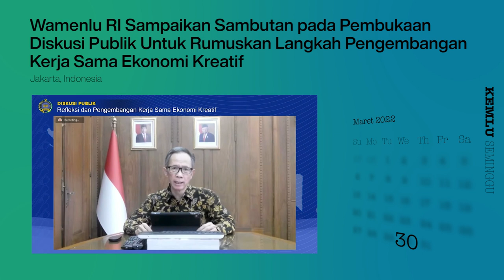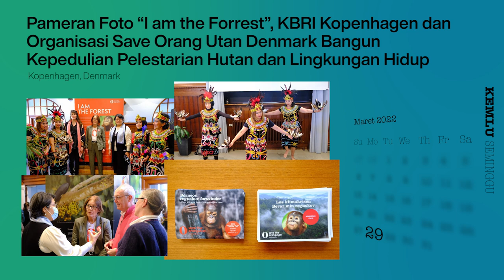Kemlu Seminggu 6 April 2022: Kontribusi Indonesia ke MSG, PM Malaysia Visit, dan Berita Perwakilan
Pada highlights edisi KemluSeminggu kali ini, SahabatKemlu bisa melihat kilasan Berita aktivitas MenluRI dan WamenluRI seminggu kemarin, Kontribusi Sukarela Kepolisian RI ke MSG dalam kerangka Pembentukan Regional Security Strategy, 6th Political Dialogue RI - EU, Kunjungan PM Malaysia ke Indonesia, serta Pertemuan HLTF on ASEAN Community's Post-2025 Vision di Jakarta.

Ditamah update Berita dari Perwakilan RI kita di Osaka, Jepang; Kopenhagen, Denmark; Kuala Lumpur, Malaysia; Tawau, Malaysia; Ho Chi Minh City, Vietnam; dan Suva, Fiji.

Jakarta, Indonesia